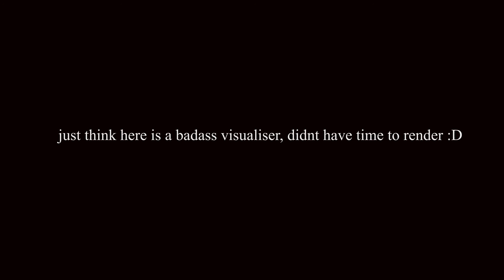K Theory - Neon Alley [Bass Boosted]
Sorry for not using the visuals didnt have really have time to render :D enjoy the song tho

Suggest songs in comments!